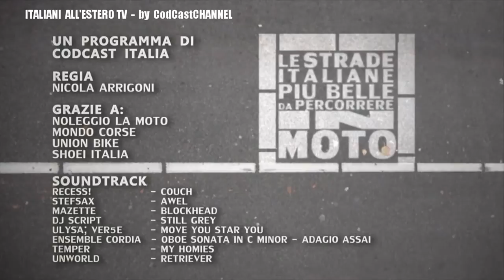Le strade più belle d'Italia - Provincia di Asti - ITALIANI ALL'ESTERO TV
23 km di curve e controcurve fra le colline delle Langhe. Aron Marzetti conduce la trasmissione.